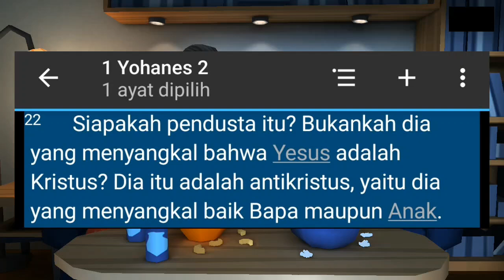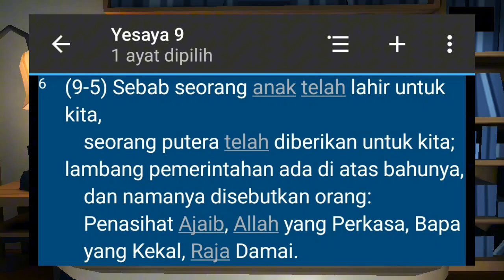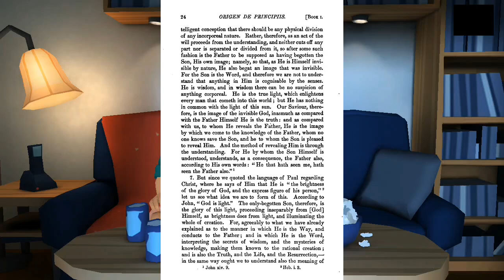Terkuak‼️Ajaran S3sat Elia Myron | Semakin Berani